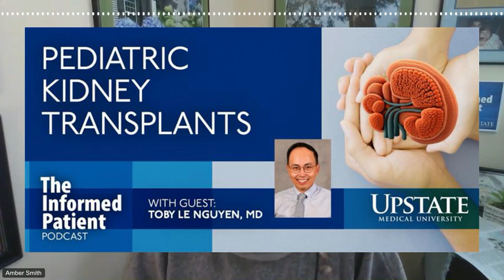Pediatric kidney transplants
Toby Le Nguyen, MD, who recently joined the transplant team at Upstate University Hospital, specializes in pediatric kidney transplants. He'll explain when and how those operations are done, and the benefits of living donor kidney transplants in this episode of "The Informed Patient."

“The Informed Patient” is a podcast that covers health, science and medicine, featuring experts from Central New York’s only academic medical center. Upstate Medical University has four colleges (Medicine, Nursing, Health Professions and Graduate Studies); a robust research enterprise; and an extensive clinical health care system that extends way beyond Syracuse.